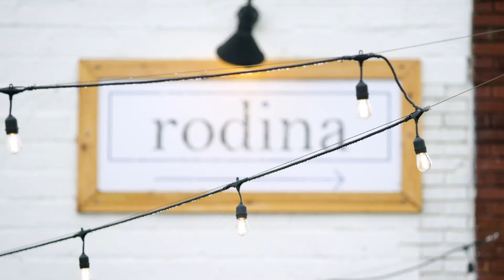IowansUnite: Rodina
Discover more stories and opportunities to shop small and support our local communities